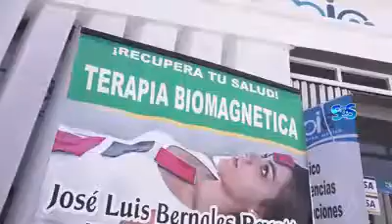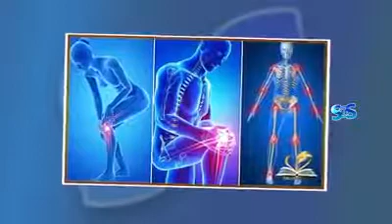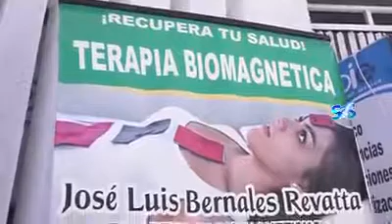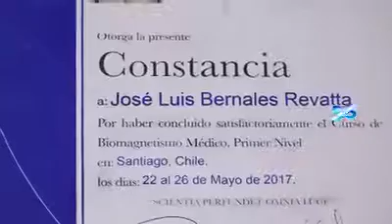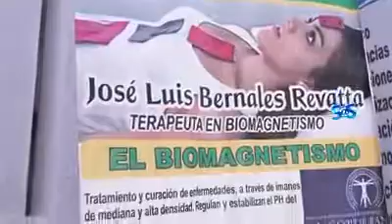Conoce las nuevas terapias con Biomagnetismo en Tacna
SaludAlternativa | Conoce una nueva alternativa para tu salud, con terapias de biomagnetismo en Tacna.